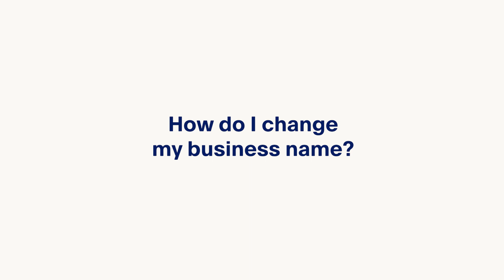How Do I Change my Business Name?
If you have a Business account, you can change the name of your business.

You must be able to verify the legal name change of the business. If it’s a new business, create a new PayPal business account rather than updating the business name on an existing account.

To transfer money to your bank, the new business name on your PayPal account must match the name registered on your bank account.